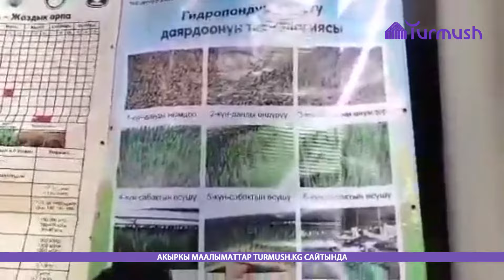Кочкордо өзгөчө тоют даярдалып жатат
Гидропондук жашыл тоют өндүрүүдө 1,5 килограмм буудай 10 күндө 10 килограмм салмакта болот.

Буудайды сууга өндүргөндө анын курамындагы В витамини 6 эсе, ал эми Е витамини 100 эсеге көбөйөт.

Ал эми андагы крахмал угут кантына айланып, ашказанда сиӊирүү процессин күчөтөт.